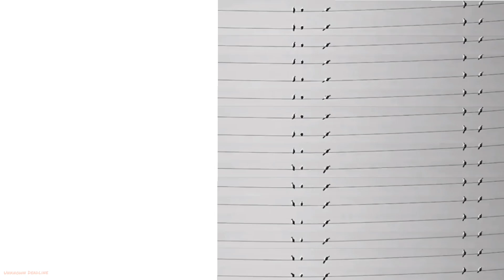i hope it can continue a little while longer...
Title :- i hope it can continue a little while longer...
- Jim Morrison
Album - A horror of empty spaces...
2024
Cover -
Composed, Mixed & Collections
by ‎‎@Unknowndeadline